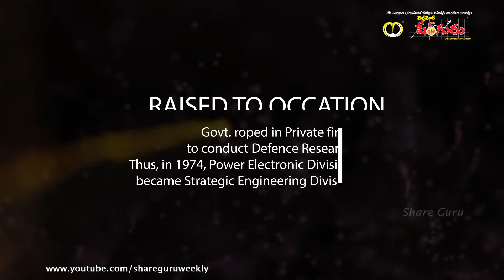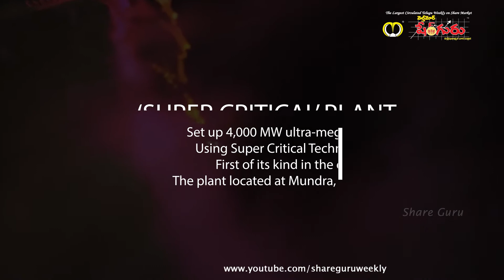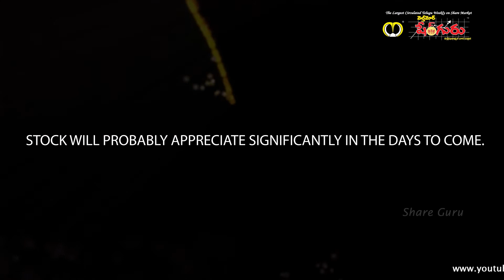Defence Opportunity - TATA POWER CO. LTD, BSE Code - 500400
The significant milestone in the timeline of events of TATA Power, a more than 100-years-old company, was the creation of TATA Power Electronics Division in May 1967 in Mumbai. Exactly after 7 years, India tested Nuclear Weapons on May 18, 1974 at Pokhran in Rajasthan desert which attracted the ire of existing Nuclear Powers.

US and others imposed severe curbs on supplying technology and equipment which they suspect India would use them for defence purposes. At that time, India had no option but to develop its own defence technologies by roping in private sector engineering firms. TATA Power Electronics Division converted into TATA Strategic Engineering Division (TATA SED) for supporting the ongoing defence projects. Now, this division possess’ s eight manufacturing licenses granted in its favour by Government of India.

Key Role in building Missiles and INS Arihant

It is one of the prominent technical partners to Defence Sector in building Akash -surface to air missile system, Agni, Prithvi and Other guided missile systems, Pinaka Rocket Launcher and the most prestigious INS Arihant, India’s first indigenous nuclear- powered lead warship. The role of TATA SED in developing command & control systems and ballistic missile sub-marine for INS Arihant would reflect its technological skills and operational capabilities. SAB Systems, a world renowned defence entity, has recognised its abilities and joined hands with TATA SED to form a joint venture that will make land electronics defence system, laser warning segment, effector control segment in India. SAB will supply the land platform systems produced in India to its world markets. To seize the opportunities in Defence Sector, TATA Power is contemplating to demerge TATA SED into a separate entity. The Enterprise Value of this division is estimated to be Rs 2,000 crore.

TATA SED secured a prestigious pilot project order from Ministry of Home Affairs to develop and supply a comprehensive and integrated boarder management system that helps Boarder Security Forces.

Power Division’s Growth

The company’s power division has attained large production capacities of10,466 MW thermal and 3,144 MW non-conventional power. It is the largest integrated power producer in India with increasing international presence. The power production capacity was up 13% in the first quarter ended June 2018 as compared to the year ago period. Its newly built super-critical technology based 4,000 MW ultra-mega power project at Mundra, Gujarat has started distributing power in Rajasthan’s Ajmer through its subsidiary ‘TP Ajmer Distribution Limited’.

TATA Power has been conducting power related business operations in the countries like Indonesia, Singapore, South Africa, Zambia, Georgia, Bhutan. The Hydro-electric power project that it set up in Republic of Georgia near Turkey is synchronised successfully with the grid in the first week of this month (Aug 2017).

Q1 Net spiked 126%

The consolidated Net Profit increased 126% to Rs 164 crore in Q1 FY18 as compared to the year-ago quarter. Even at standalone level, it recorded 28% growth to report Rs 188 crore Net Profit for the period under review. If we consider segment wise figures, the renewable energy division showed a fantastic performance with the Net Profit leapfrogged 4 times the Rs 26 crore it earned in Q1 FY17 to Rs 109 crore in Q1FY18.

For the financial year 2016-17, a dividend of 13% equivalent to Rs 1.30 per share of Rs 10(FV).

At the Current Market Price of Rs 78 - 80, the stock is a best buy if we consider the recently completed mega projects, and prospects in defence sector. One could expect significant returns on investment.

BSE Code: 500400

Face Value: Rs 1.00

Market Price: around Rs 80/-